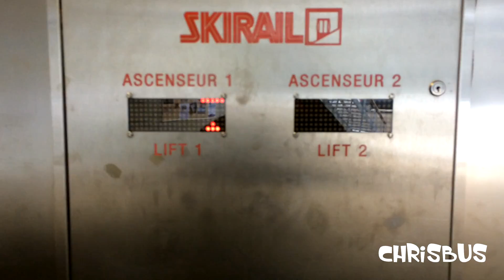Vaujany - Ascenseur incliné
Première vidéo de remontée mécanique avec l'ascenseur incliné de Vaujany qui permet de relier le téléphérique aux parkings avoisinants. Bon ride !